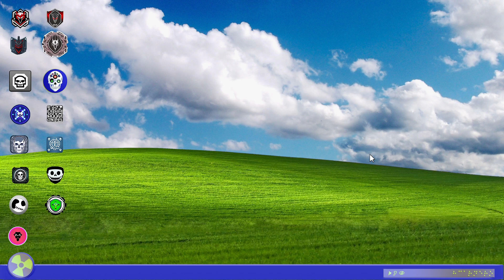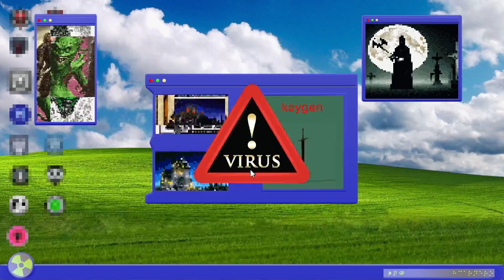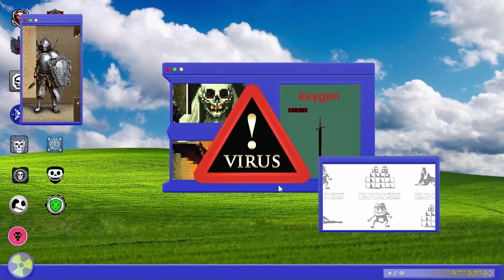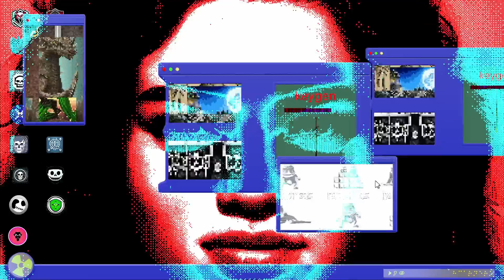Parkineos - Keygen [KEYGEN EP]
EP: Keygen (2023)

Video Dirigido y Editado por @HCarnero
Direccion Creativa y Diseño gráfico por @donquiles.artsyficial

Parkineos Records